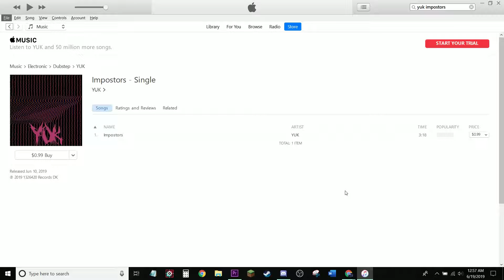YUK - AT WUB WARS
This was YUK's performance, and this video is a little late since YUK has produced some more of his songs into itunes and spotify.

I am working on a better intro with Adobe After Effects but want it to be some what close to this intro but a little different.

Here is his link to check out his amazing music.

Here is the links to my creator of my banner and icon.
You can check him out on Facebook - Sai Long.

You can also check him out on Instagram - @SaiTheFool.

Also thanks to StormSpotter for allowing me to input what he said into my intros.